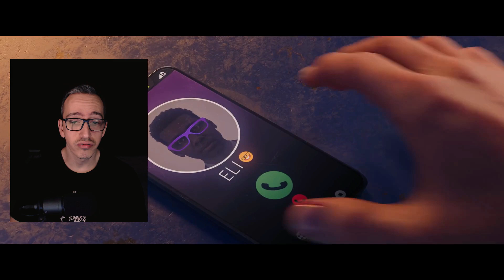Saints Row 😡 résultats mitigés 💲 Volition rejoint Gearbox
Saints Row Dispo sur : Xbox Series X/S, Xbox One, PlayStation 4, PC